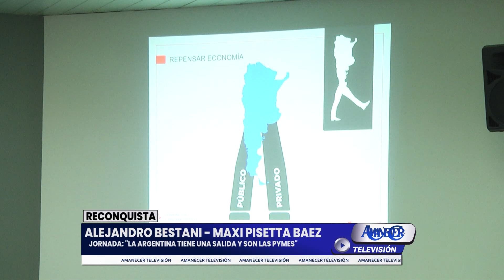ALEJANDRO BESTANI - MAXI PISETTA BAEZ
JORNADA: "LA ARGENTINA TIENE UNA SALIDA Y SON LAS PYMES"